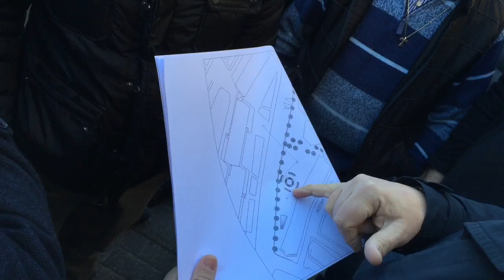Consales incontra i negozianti nella vecchia Piazza